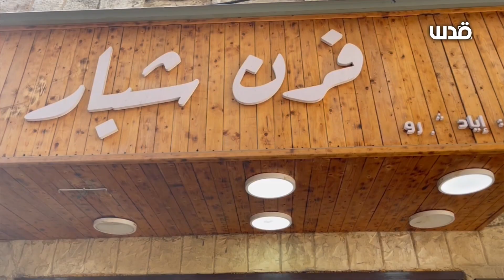إعادة إعمار "فرن شبارو" الذي فجّرته القوات الخاصة الإسرائيلية واقتحمته في نابلس قبل أسبوع ونصف.